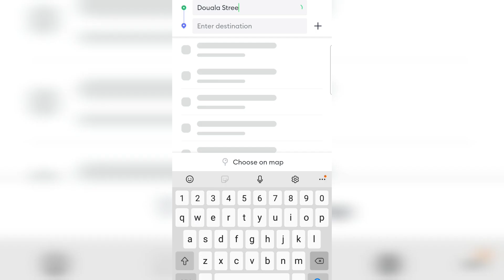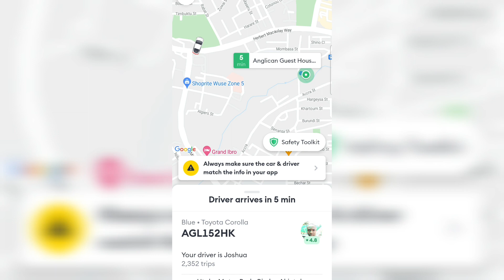ROAD TRIP FROM ABUJA TO ZARIA On the most dreaded Road in Nigeria